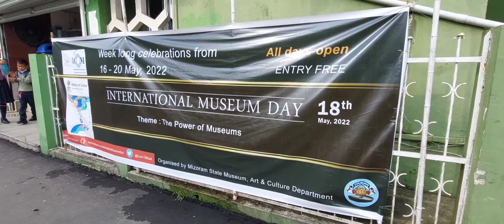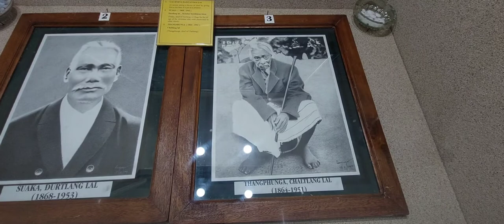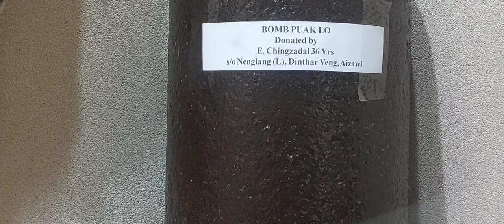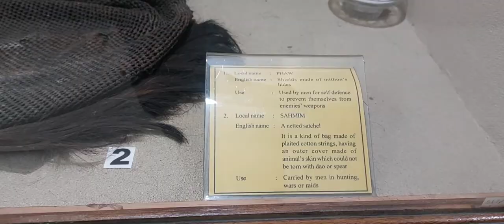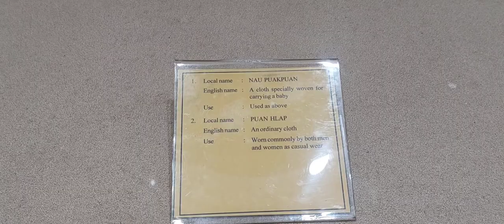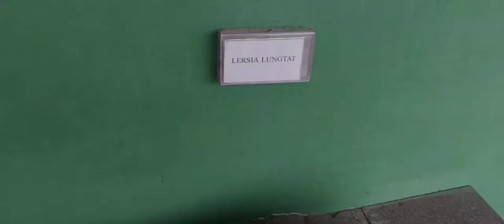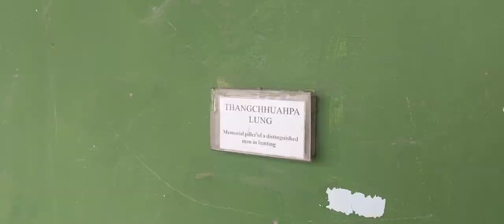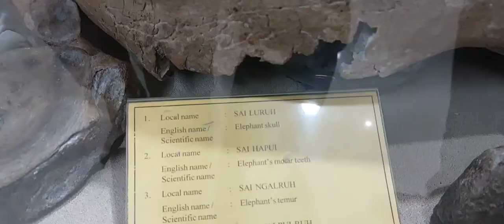Mizoram State Museum 2022